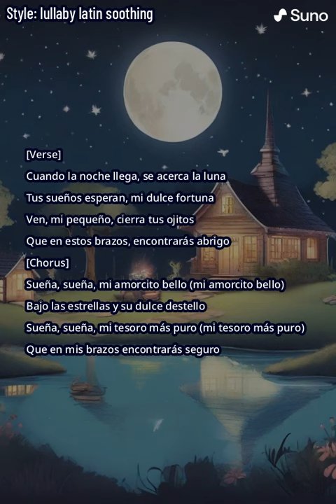Sueños de Ternura - canción de cuna